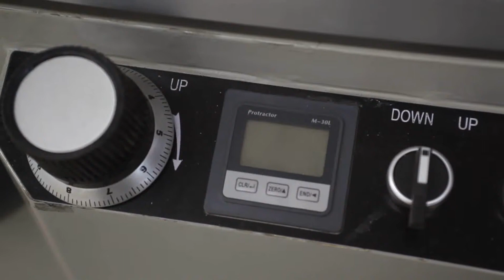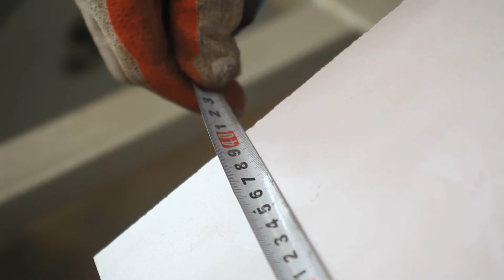install video of SOSN panel saw MJ6132TAY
Doris wang